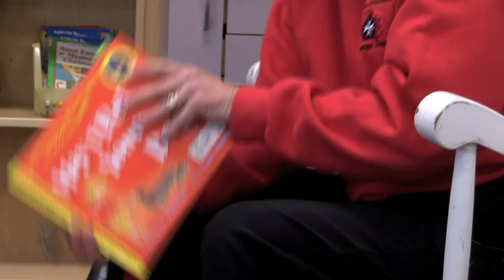Fraser Focus - Animal Therapy